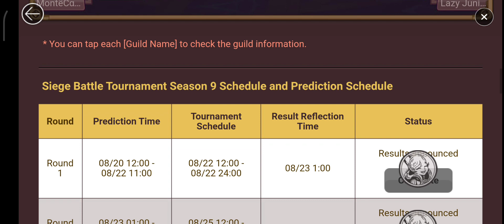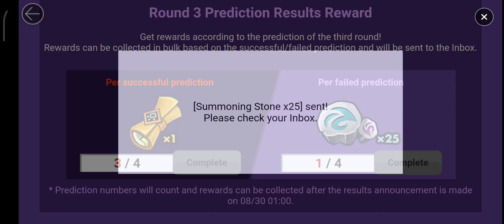[Event] Asia High G3 Server Siege Battle tournament Season 9 [R3] Prediction Event - Summoners War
30 Agustus 2022, Pukul 2:19 Sm

The ninth season of Siege Battle Tournament will begin soon!

Participate in the Siege Battle Tournament Prediction Event to predict the winning guilds and get rewards for your participations.

Siege Battle Tournament R3 is ongoing it's?
❎鸟人帮  v  G.O.A.T.☑️             ❎ILLUMIN8  v「B ✪ S S 」☑️

☑️Vrk Gangster  v  -惡魔卡普拉-❎

                                             ☑️0o糖果小屋o0  v  __. Reunion.__❎

•✧ Reward
๑ R3 Prediction Reward
Per successful prediction: Mystical Scroll x1 (Available up to 4 times)

Per successful prediction: Mystical Scroll x1 (Available up to 3 times)

Per failed prediction: Summoning Stone x25 (Available up to 4 times)

Per failed prediction: Summoning Stone x25 (Available up to 1 times)

※ Please Read
- Prediction participation times are different for each round. Please check the schedule for each round.

- Rewards can be claimed until Sep. 7th 11:59pm after the event ends.

- For questions or customer support, please contact our Customer Support by visiting Thank you🙏